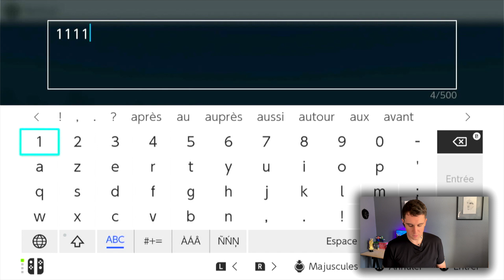J'AI EU LA PEUR DE MA VIE avec ces ZOMBIES !! MINECRAFT - TEST, GAMEPLAY et AVIS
Tcho la team,  JE ME LANCE DANS MINECRAFT !! J'ai eu la peur de ma vie avec ces ZOMBIES !! Cette vidéo est la première d'une longue série ! Va voir la playlist MINECRAFT sur la chaine !

Une petit pouce bleu ? 😊

🎁 N'oublie pas de participer au JEU CONCOURS du moment ! Je fais gagner pleins de lots différents. Ça se passe par ici ➡️

Tu peux me soutenir avec mon code créateur Epic Games aussi : ZUCCHERO

Viens faire un tour sur ma chaîne pour plus de contenu !